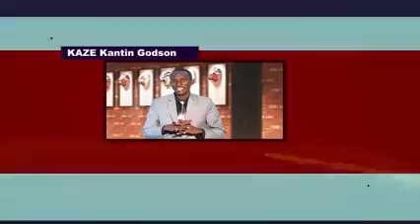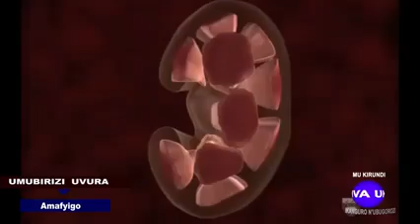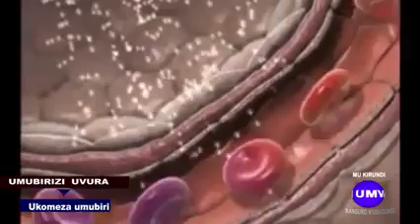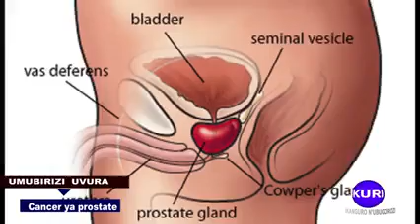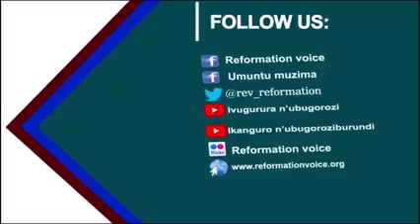Umubirizi n'akamaro kawo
Video from Uwatoranijwe